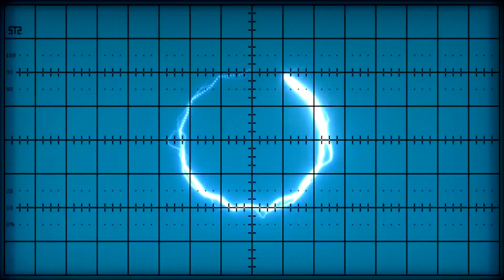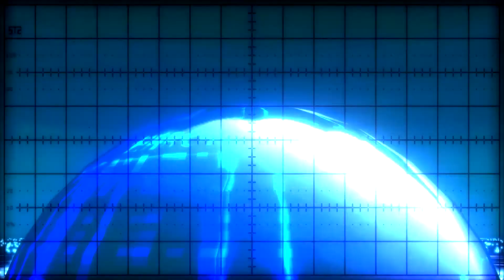Synesthetics Electric Kool Aid